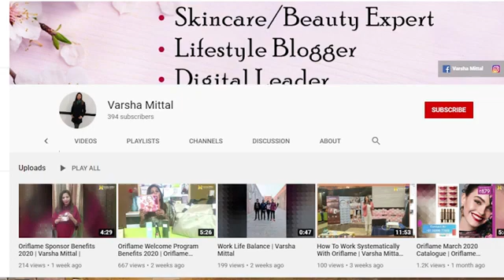Novage intense overnight cream how to use